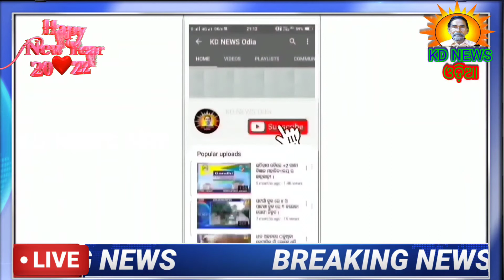ପାଟଣା ଅବକାରୀ ଥାନାର ଚଢ଼ାଉ ୪୭୫ ଲିଟର ମହୁଲି ମଦ ଜବତ ।